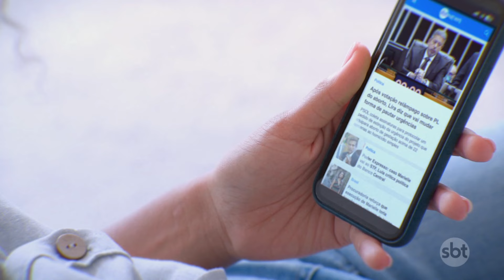Carreta pega fogo no Rodoanel, em Carapicuíba (SP) | Primeiro Impacto (06/08/24)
Uma carreta pegou fogo no Rodoanel, na altura do quilômetro 20, em Carapicuíba (SP), na noite de segunda-feira (06). Na manhã de terça, a carroceria da carreta ainda estava na via, no acostamento.